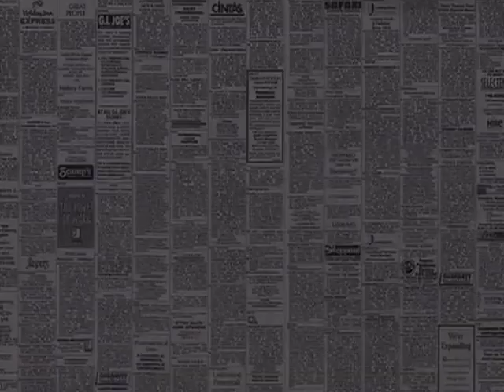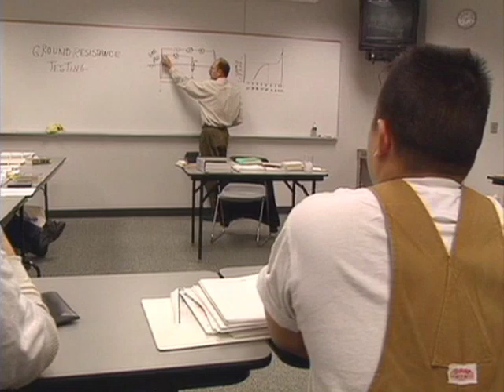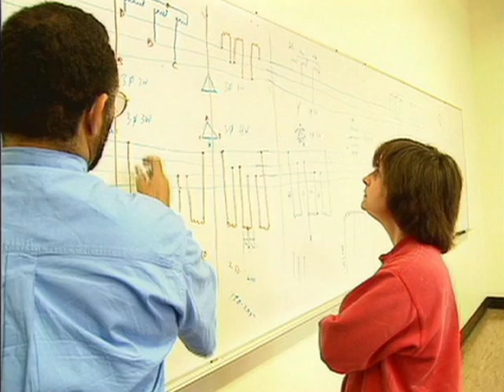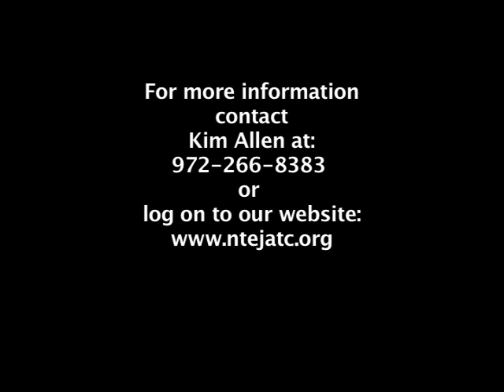North Texas Electrical Joint Apprenticeship & Training Committee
The North Texas Electrical Joint Apprenticeship and Training Committee is sponsored by the International Brotherhood of Electrical Workers (IBEW) and the National Electrical Contractors Association (NECA), to comprise the largest, most comprehensive electrical Journeyman and Apprentice training programs available in this country.